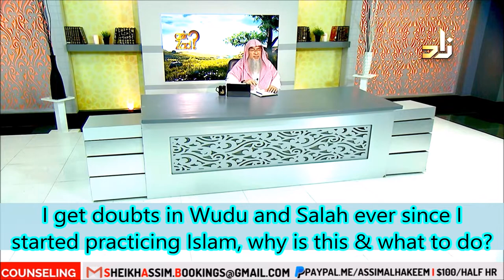I get doubts in Wudu and Salah ever since I started practicing Islam, why is this & what to do?